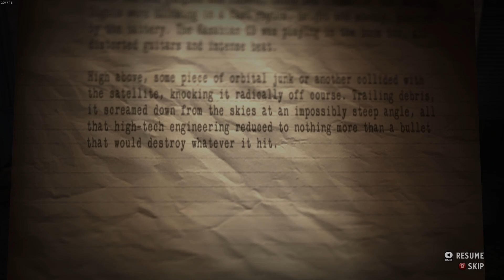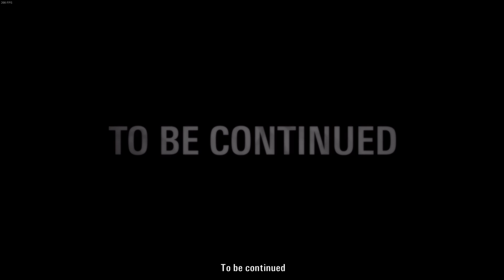Alan Wake's American Nightmare Timeloop Part One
The chronicles continues in the last portion of the Alan Wake story...for now.

Updated song list:
Music from Uppbeat (free for Creators!):